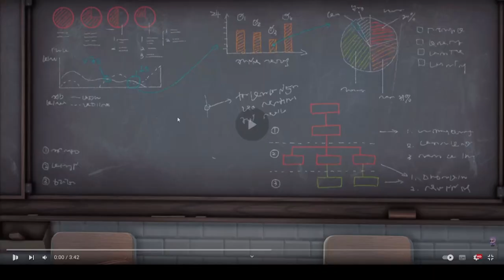มาตินรีแอคชั่นเพลงใหม่มิวสิค | GTA-V Familie city